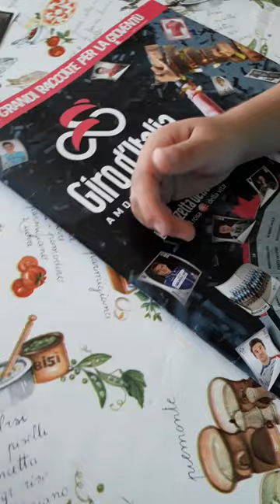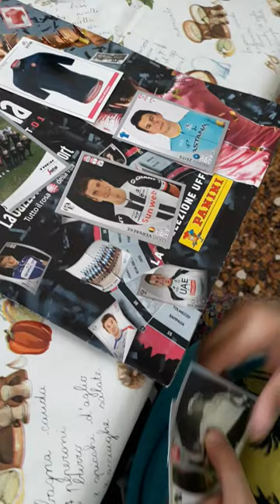Figurine Giro d'Italia 2018 ultimo giorno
Figurine Giro d'Italia 2018 ultimo giorno per cercare Damiano Caruso n.96.